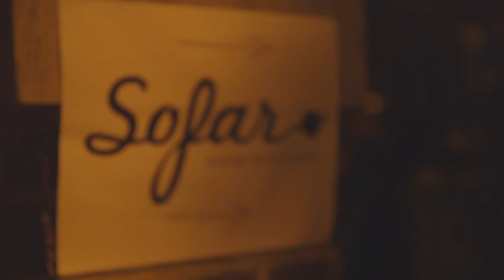Mayila - Movie | Sofar Washington, DC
Mayila performing "Movie" at Sofar Washington, DC on October 25th, 2016

Artist: Mayila

Filmed & Edited by: Jamal Toye

Gene Aronov

Audio by: Sam Honig